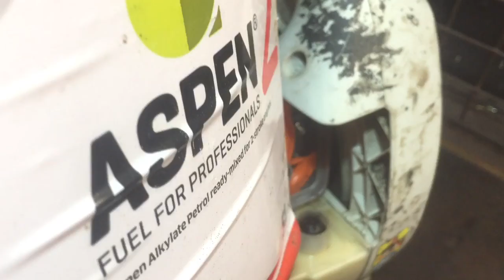Stihl BG86 Leaf Blower ( Let’s Make it Work again ) Mend It man can fix it , Carb 🔧💨👍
Stihl BG86 Leaf Blower ( Let’s Make it Work again ) Mend It man can fix it 🔧💨👍

Hi welcome to another Mend It Man video, in this video I take a look at a Stihl BG86 leaf blower I’ve had sitting around for a long time, so I decided to get it out to see if I can fix it, firstly I check piston condition then I sort out the fuel system. To see how I get on with this please watch.

AMAZON WISHLIST

Please Subscribe to my channel - I have lots of machines which means going forward I will never be short of content, lots of my videos are small engine related but I do have bigger vehicles to which I also like to work on and improve.
JUST TO NAME SOME-
2x Land Rover Defenders, Subaru Impreza WRX Turbo Wagon, VW T4 Transporter, Ford Transit Campervan.
5x Puch Maxi Mopeds, a Lambretta Scooter, a Yamaha MX100 motorcycle.

A bit about me I grew up around engine’s as my dad was always a car mechanic and that’s how I learnt about them and liked working on engine’s. As the years have gone on my passion for working on engines has grown even more, unfortunately for me my dad slowed down working on cars when I was around 20 in the 90s, So the career I always thought I would have didn’t materialise and I become a gardener, but what do gardeners use? Power tools so that’s when I learnt all about power tools small engine, 80% of my work tools Mowers, Strimmers, Hedge Trimmers, Blowers were bought secondhand and most of them broken and I fixed them up. Most have been high end tools, Honda, Stihl, Kubota, Kawasaki, Husqvarna etc etc the list goes on I’ve worked on loads and usually managed to fix tools that were destined for the scrap heap. I have learnt so much and I pass a massive amount of that on in my videos, so watching my video could save you a small fortune in repair bills, so another great reason to subscribe to my channel.
Going forward I have plans to faze out my day job and work with the engine stuff much, much more that’s my dream, I also like restoring machines as well. So I’m always adding more and more tools to help me along the way. So the more support I have on YouTube means that my dream may come sooner than I think it will 🤞 I’ll do my bit with the video if you can do your bit to help it could be a great journey forward, thank you for watching my channel I massively appreciate it 🙂👍